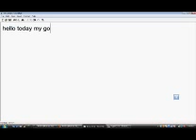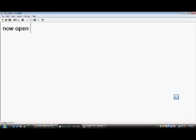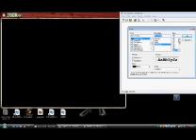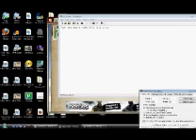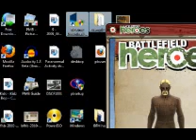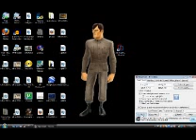crap from battlefield hearo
i dont knwo why i did it